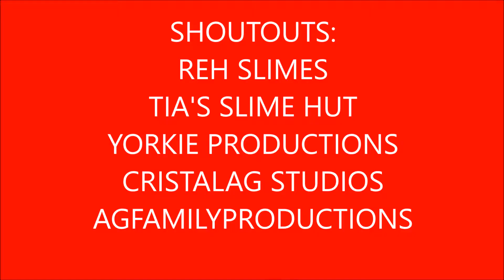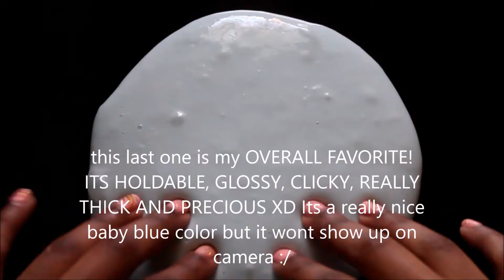SLIME COLLECTION |2k18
This is my slime collection 2k18! Hope you guys liked it! My next video won't be a slime video don't worry lol! Ily guys!